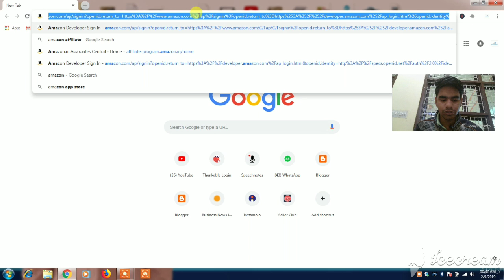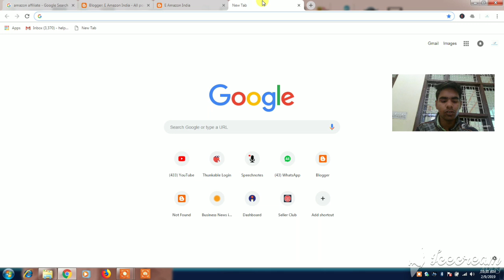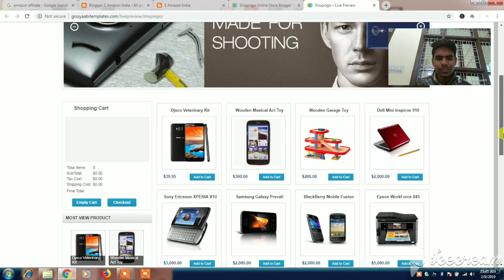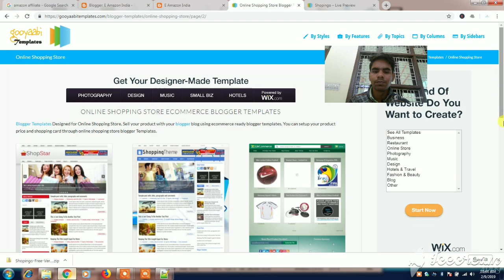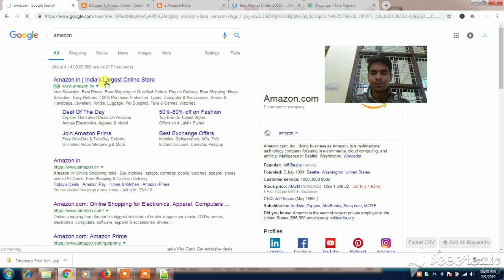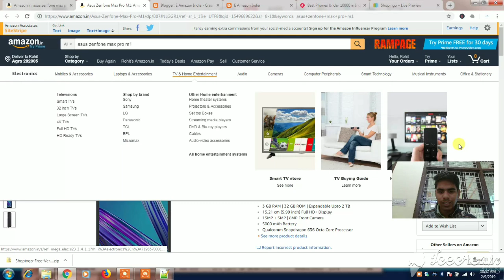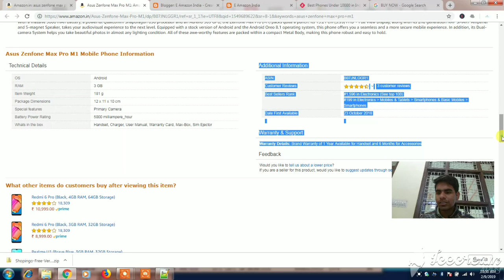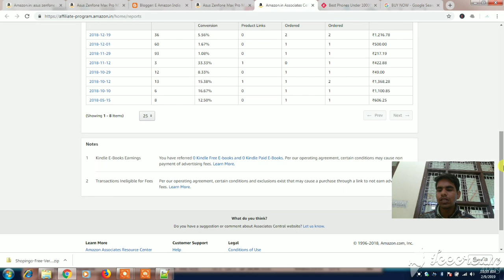How To Earn Money From Amazon Association Program ll Amazon Se Kaise Kamaye ll We Make Reseller